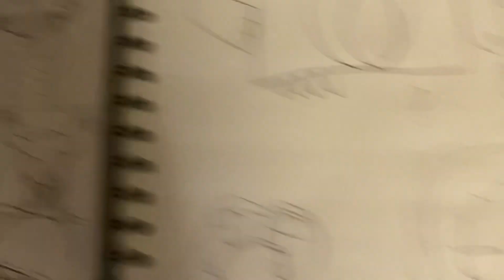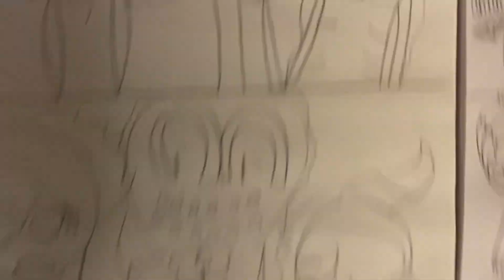Garden of banban/helluva lost/eppaljack/beetlejuice/the grieving/Garfield met Steven